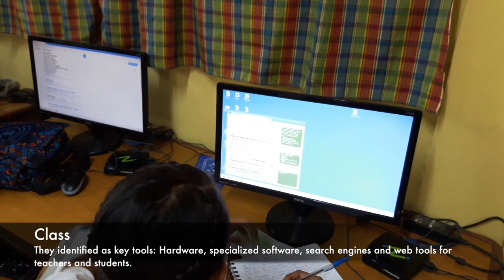Chapterton 2017 - STEM+C solutions in rural schools of Nicaragua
Nicaragua Chapter - Schools of El Macizo
The project is about promoting digital literacy in 3 remote schools of the Macizo, empowering more than 65 young students and teachers in the use of coding principles with nano electronics open source solutions. The students will be able to run experiments and create solutions based on simple scratch coding principles.

Chapterthon is a global Internet Society (ISOC) Chapters marathon, where all ISOC Chapters can participate by developing a project within a timeline and budget to achieve a common goal for the development of education and the Internet. Once the project is finalized, the best project receives a prize. For 2017, the topic is Education and the Internet. Projects must fit in one of the following categories:
Digital literacy
Online lectures
Training people in the community
Developing connectivity for a school or an educational institution

2017-digital-schools